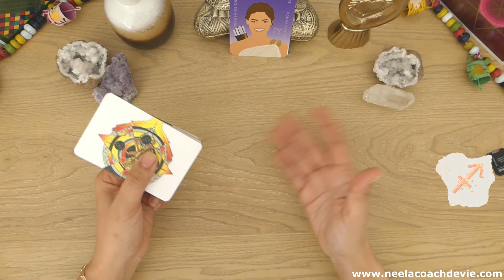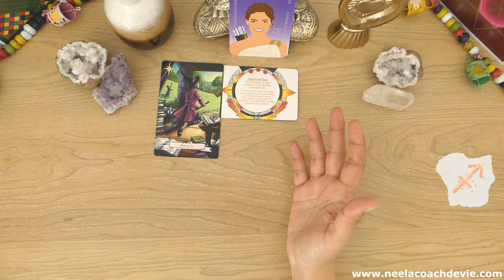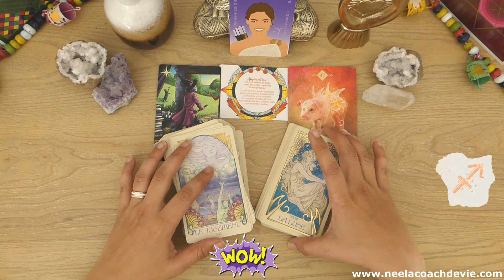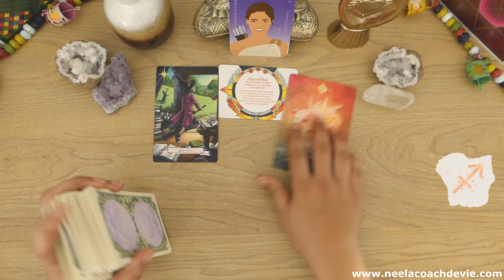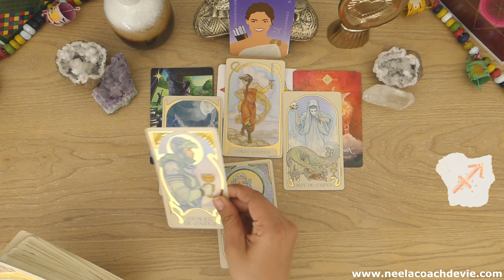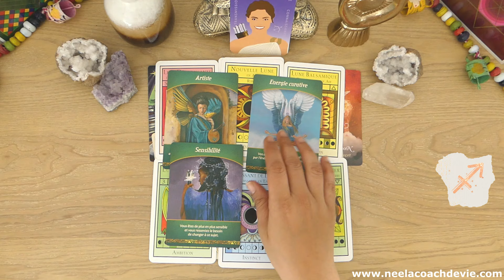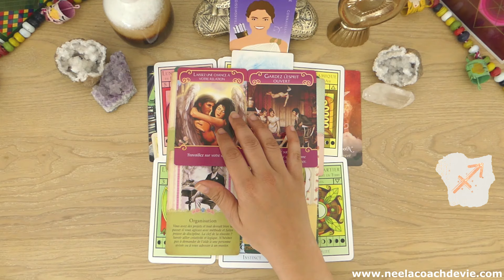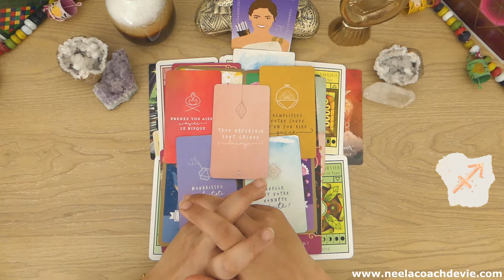♐️😇🔮SAGITTAIRE MAI 2024: BEAU TIRAGE ! PROJETS DE COEUR, CADEAU DE LA VIE !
Hello à tous et bienvenue sur ma vidéo SAGITTAIRE MAI 2024: BEAU TIRAGE ! PROJETS DE COEUR, CADEAU DE LA VIE !

Coach de vie intuitive, c'est dans la bienveillance, l'authenticité et l'écoute que je vous guiderai à l'intérieur de vous, pour reconnaître votre beauté intérieure et l'être magnifique que vous êtes vraiment.

Neela

CHRONO
00:00  Intro oracles
15:46 Tirage tarot général
34:58 Tirage professionnel
42:52 Tirage sentimental & émotionnel
50:41 Conclusion oracles

SAGITTAIRE MAI 2024: BEAU TIRAGE ! PROJETS DE COEUR, CADEAU DE LA VIE ! sagittaire mai24 tirage guidance tarot oracles eveilspirituel spirituel coachdevie intemporel intemporelle sentimental choix tiragedujour guidancedujour tirageguidancedujour guidancetarot divination vieantérieure karma flammejumelle amesoeur messagesdesguides sentimental neela tiragetarotdujour neelaguidance tirage intemporelle horoscope coach intuitive âme tiragesentimental guidancesentimentale guidanceintuitive eveil horoscope signeastrologique coaching coachdevie developpementpersonnel intuition soinénergétique spiritualité spirituality lecturepsychique lectureintuitive mai mai 2024